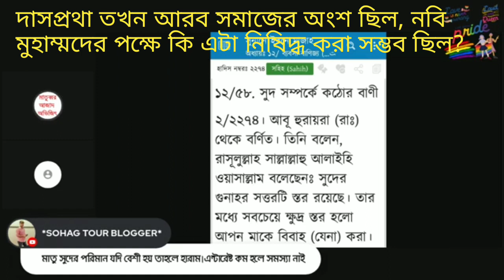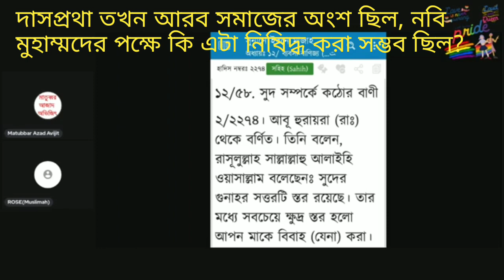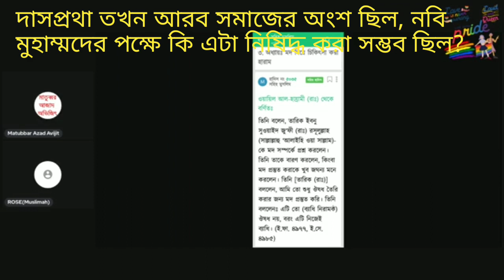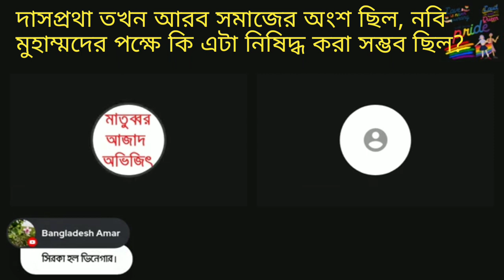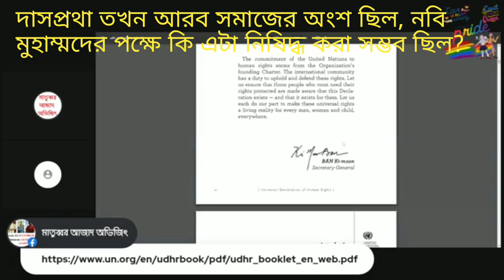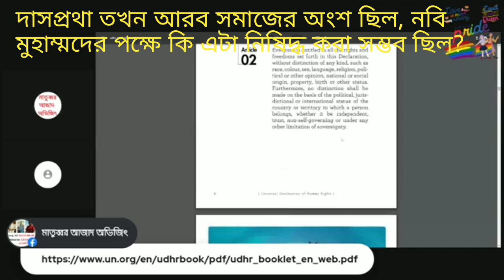দাসপ্রথা তখনকার আরব সমাজের অংশ ছিল, হজরত মুহাম্মদের পক্ষে কি দাসপ্রথা রোহিত করা সম্ভব ছিল?